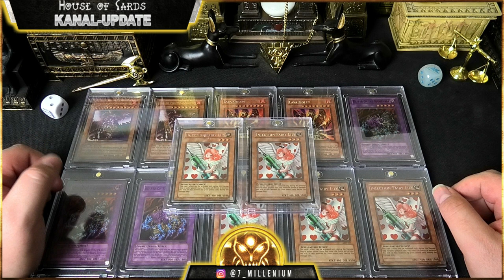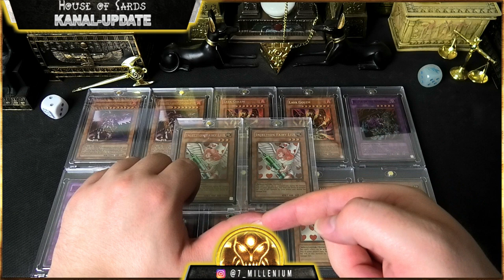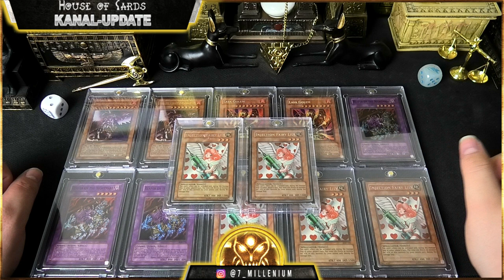Kanal-Update | Wie ihr das Projekt unterstützen könnt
Hallo Zusammen,

in diesem Kanal-Update geht es um die möglichkeit wie ihr das Projekt unterstützen könnt, sowie um 2 aktuelle Vormate an die ich einfach mal wieder erinnern möchte